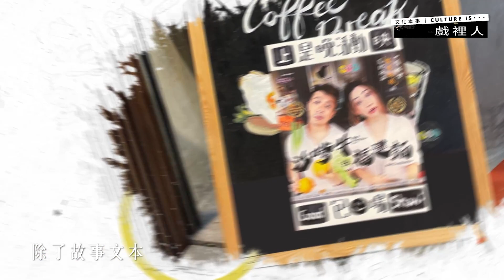戲裡人｜飲食劇場《沙嗲牛與福建麵》 以美食探尋記憶與身份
今年8月，筆者有幸體驗了一場暖心暖胃的飲食劇場《沙嗲牛與福建麵》，演出選址九龍城的小店homebrown café & bistro，兩位演員施標信（香港舞台劇獎最佳男配角）及楊淑敏（Madrid International Film Festival最佳女配角）一邊忙忙碌碌準備美食，一邊與咫尺之間的觀眾講述自己與這道食物之間的故事，情感在食物香氣中蒸騰，是令人久久難忘的精彩體驗。
二位主演的合作如何促成？《沙嗲牛與福建麵》中的故事如何安排？控制講故事和煮食的節奏會不會很困難？會請故事中的家人來看自己表演嗎？看完演出的小編有太多的好奇，於是請來兩位主角，為大家一一解密。